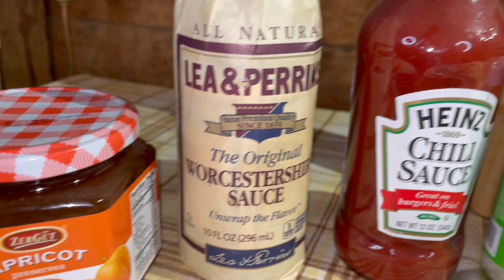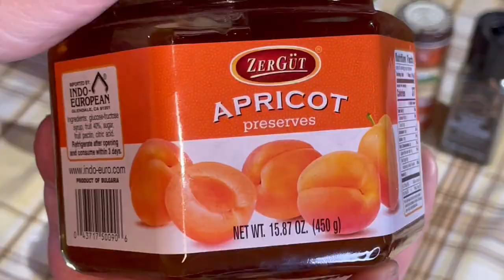Easy living @ My Remote Alaska Cabin & The Best Glazed Duck You'll Ever Have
Spring has sprung and I may have just flown over the coocoo's nest. Want to support?

SUPER THANKS
Click on the ❤️ with a💲in it located directly under the video.

Birch Bark Gazette
Roaming Buffalo Ranch Blog
Incredible photos of Alaska by Ron Perkins

@ Charles Quick

Duck with apricot glaze {Canard glace a l'abricot}

1 - duck approximately 5 - 5 1/2 lbs.
1 jar apricot preserves
1/2 bottle of Heinz chili sauce
1 TPS prepared Horseradish
1 TBS smoked paprika
1 tsp celery powder
1/2 tsp Worcestershire Sauce
1/4 tsp black pepper
1 leek - white section only - sliced
salt

Rinse and pat dry the duck. Piece the skin of the duck with a toothpick being careful not to pierce the meat, as this will cause the juices to run freely and dry the meat out while cooking. Keep the toothpick horizontal to the duck. Salt the skin of the duck and place in a large heavy dutch oven. Place the leeks in the dutch oven around the duck. Mix the remaining ingredients and pour over the duck. Cover with a lid and place in preheated oven @ 375 degrees. After 45 minutes has passed, begin to baste the duck with the juices in the bottom reservoir of the dutch oven. Repeat the basting process every 15 minutes until the legs can easily be removed without effort. Remember, duck is a red meat, and does not need to be over cooked like chicken. Approximate total cooking time is 1 1/2 to 2 1/2 hours.